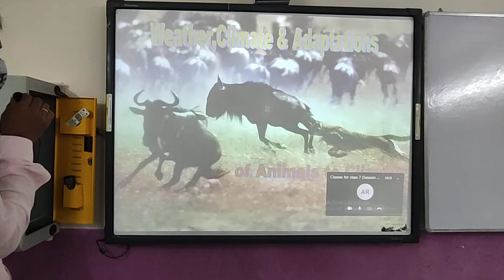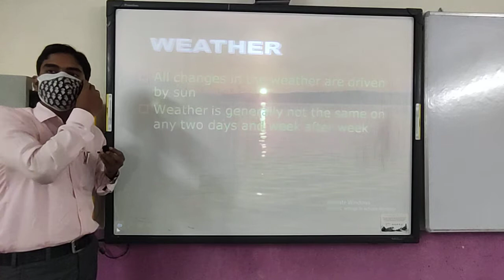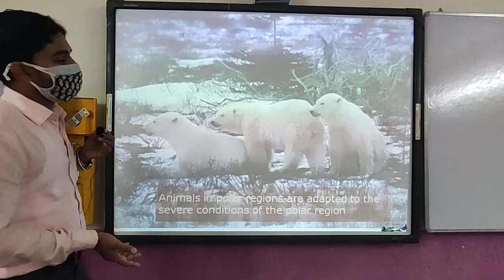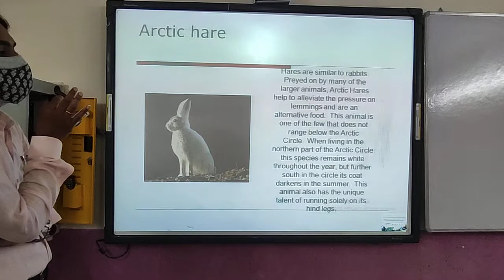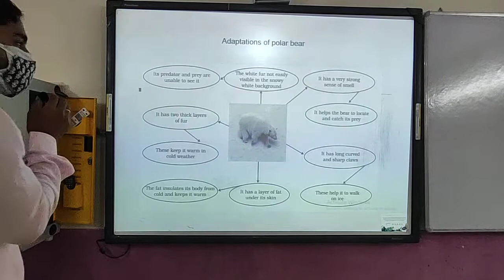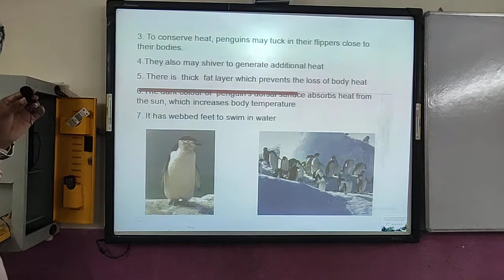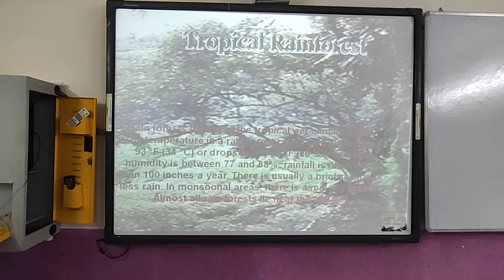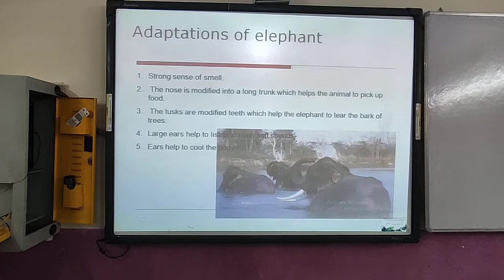Class 7th Chapter 7 Weather, Climate & Adaptation: Chapter Revision